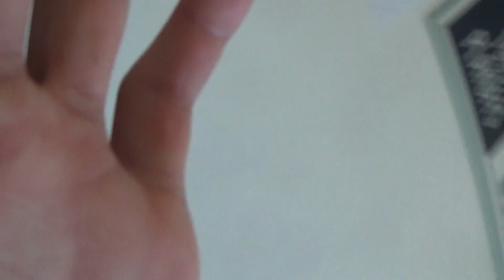Basketball Training Lifestyle off the Court